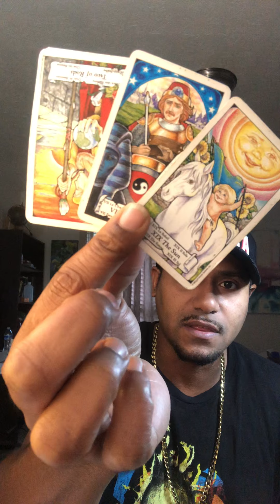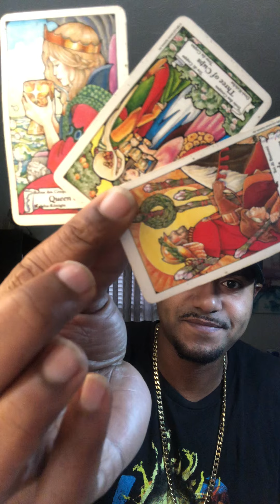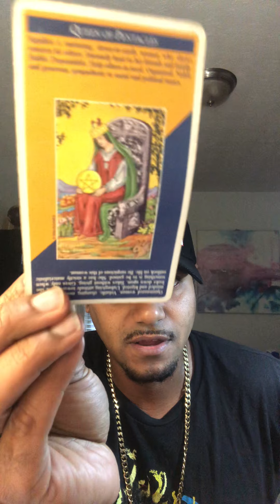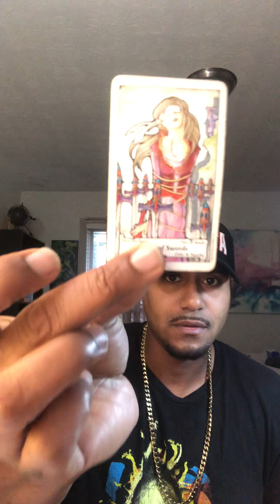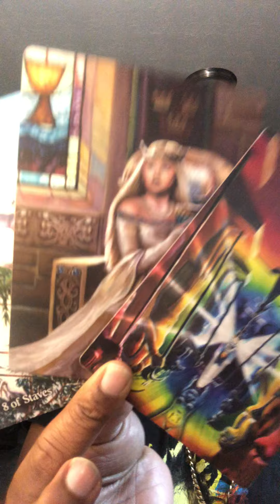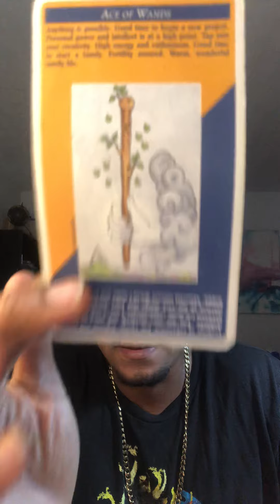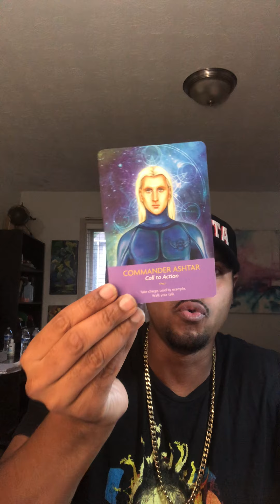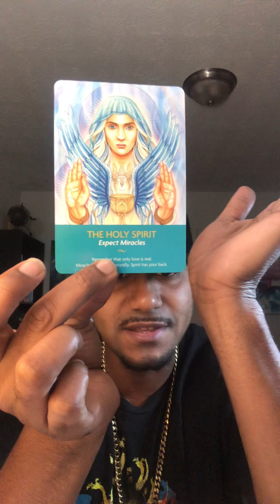Taurus Love Tarot Reading: This person wants to make it right with you